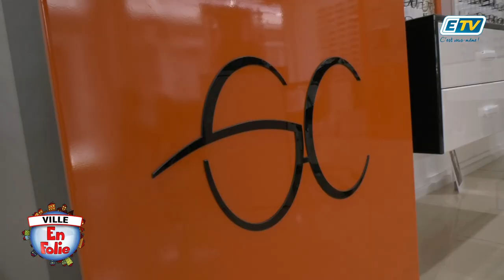Basse Terre en Folie: NOUVO REGART